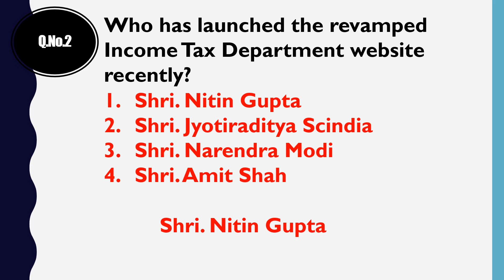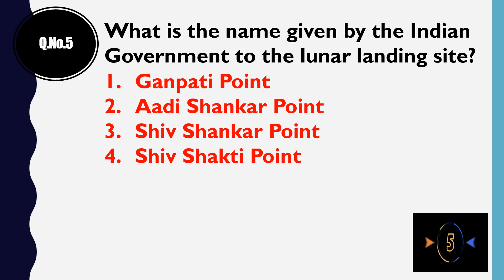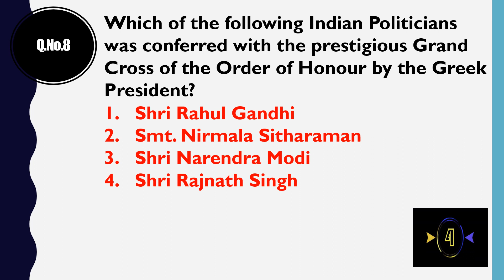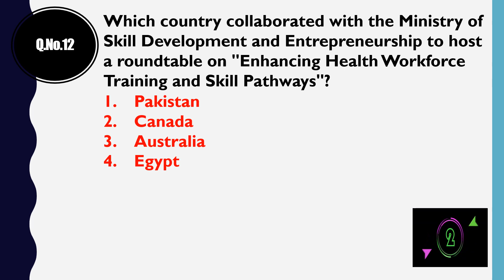CURRENT AFFAIRS QUESTIONS AND ANSWERS || AUGUST 27, 2023 || GENERAL KNOWLEDGE || COMPETITIVE EXAMS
THIS VIDEO HAS CURRENT AFFAIRS QUESTIONS AND ANSWERS FOR AUGUST 27, 2023. IT IS USEFUL FOR PLACEMENTS AND COMPETITIVE EXAMS.